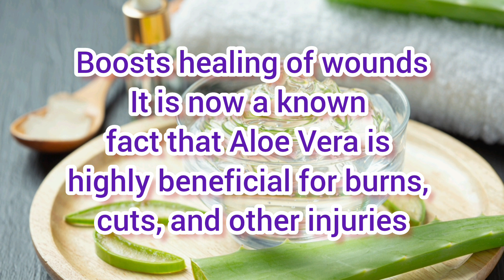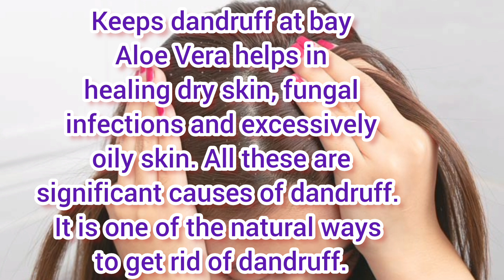BENEFITS OF ALOE VERA FOR FACE & HAIR / HEALTHY BENEFITS OF ALOVERA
BENEFITS OF ALOE
VERA FOR FACE & HAIR / HEALTHY BENEFITS OF ALOVERA